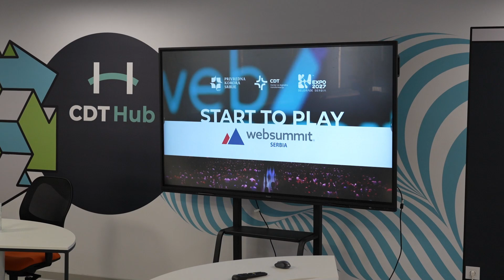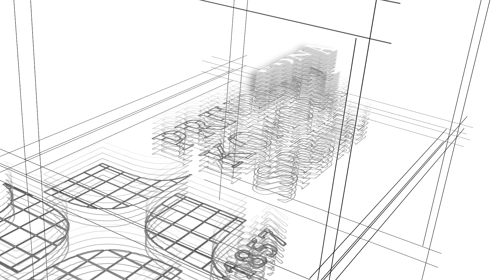PKS vodi najuspešnije startap kompanije na Veb samit u Lisabon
Privredna komora Srbije (PKS) organizovaće učešće 24 najperspektivnije domaće startap kompanije na Veb samitu, najvećoj svetskoj tehnološkoj konferenciji, koja se od 11. do 14. novembra održava u Lisabonu, najavio je danas Marko Čadež, predsednik PKS.